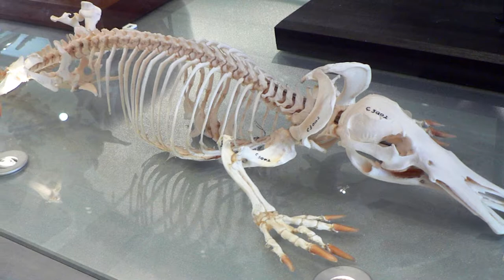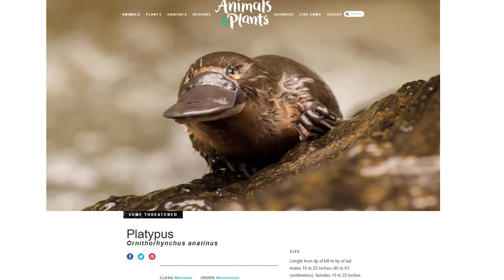Top 5 | Australia's Weirdest Animals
It was Australia day this week so what better way to talk about some of the fascinating, bizarre creatures to come from the isolated land from down under! Other than Hugh Jackman that is. Today we talk about five absolutely strange animals from Australia ranging from a devilish lizard to a deadly octopus!

Thank you to our amazing Patrons for supporting the channel and animals! If you'd like to learn more about that and get early access to our videos: